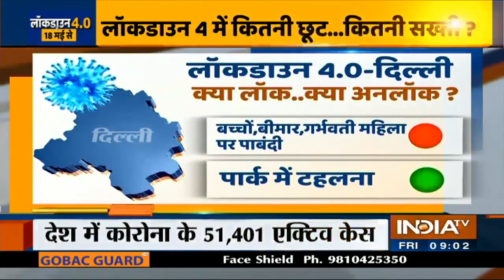Delhi, UP's Plans For Lockdown 4.0, Details Of Second Trache Of Govt's COVID-19 Stimulus Package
Delhi Chief Minister Arvind Kejriwal on Thursday said he received over five lakh suggestions from the city residents for the relaxations in lockdown 4.0, set to begin from Monday.

 The Delhi CM, while addressing an online media briefing, further underlined that the coming time will be hard for the city and its residents.

Finance minister Nirmala Sitharaman’s second installment of the Rs 20 lakh crore Atma Nirbhar Bharat economic relief package on Thursday focused on farmers, migrant labourers and street vendors. Apart from free food grain to migrant workers to credit facility for street vendors to concessional credit for farmers, the finance minister not only revealed new measures but also highlighted the steps taken by the NDA government in the last two months to assist the vulnerable class hit by the economic slump triggered by coronavirus pandemic.